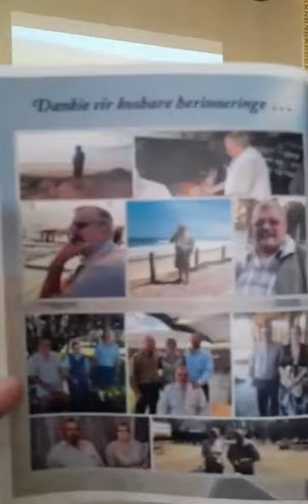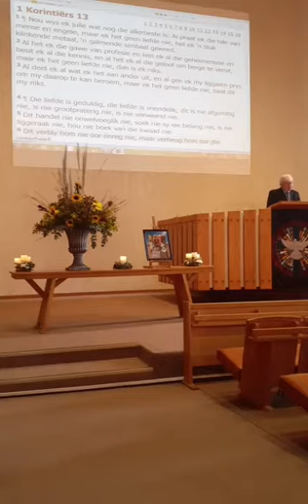Johan Engelbrecht begrafnis